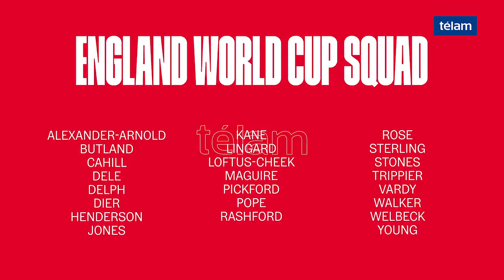Inglaterra presentó sus 23 jugadores para Rusia 2018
La lista de 23 futbolistas que integrarán el plantel de Inglaterra que participará de la Copa del Mundo de Rusia 2018 fue dada a conocer hoy por el entrenador Gareth Southgate con la ausencia del arquero Joe Hart y la sorpresiva inclusión de los jóvenes Trent Alexander-Arnold y Ruben Loftus-Cheek.